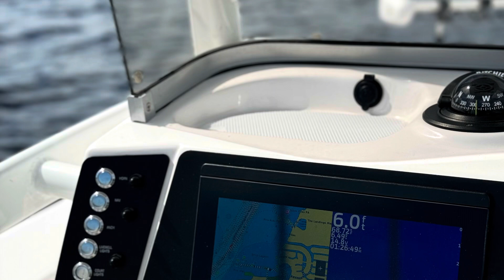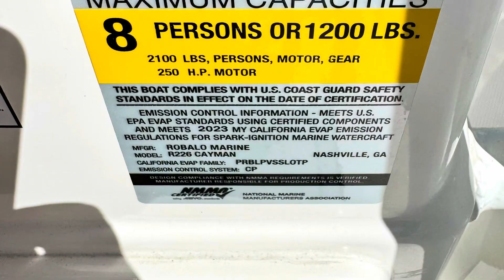SOLDDD 2023 Robalo 226 Cayman LOADED FOR SALE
Beautiful 2023 Robalo 226 Cayman family fisher for sale LOADED!!!
Grey hull
Top speed 51MPH
Cruise speed of 21 @ 4mpg burn
Yamaha 250 SHO 4 stroke 39.5 hours
Garmin 8612
Power pole
Atlas jackplate
36V TERROVA 60" W/ CHGR
Porta Pottie
Sea Dek helm mat
Dual battery charger
LED Colored speakers
Trim tabs
Raw water
Fresh water
Courtesy lights
Hardtop lights
Underwater lights
Helm cover
Helm Bolster cover
Forward seating cover

Paid 111,078 on 6/1/2023
SAVE HUGE
NO TRAILER
NO TRAILER